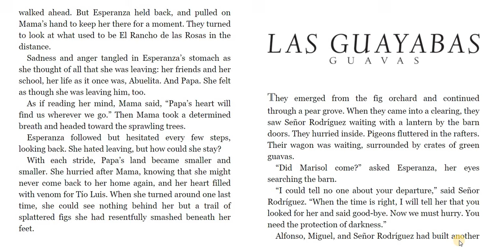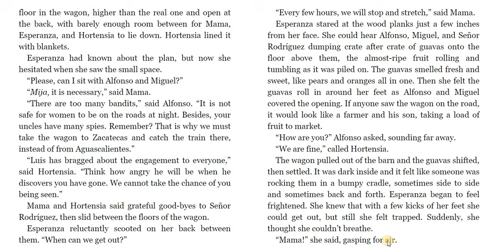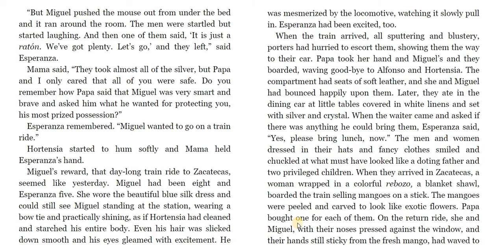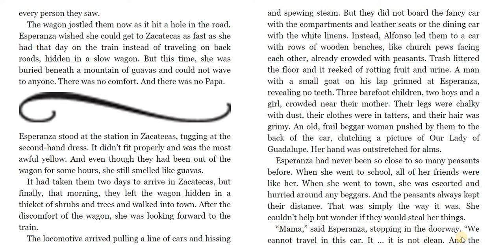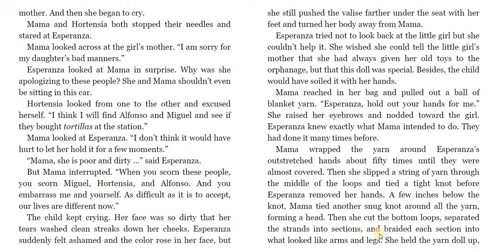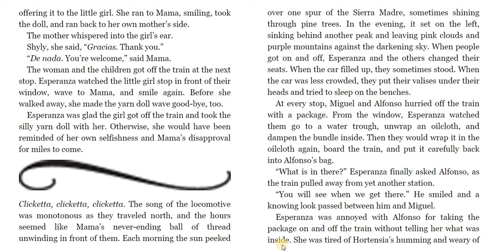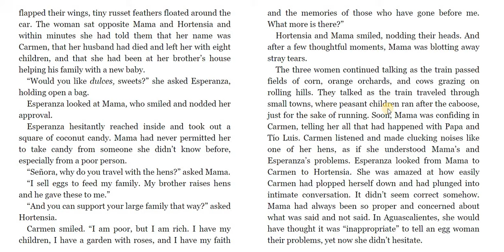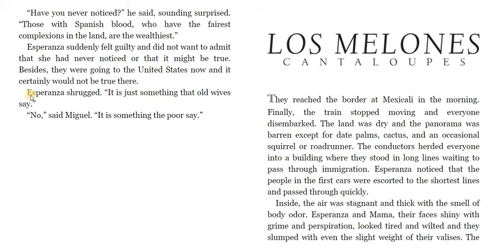Esperanza Risging- Ch 5 Las Guayabas (Read Aloud & Follow Along)